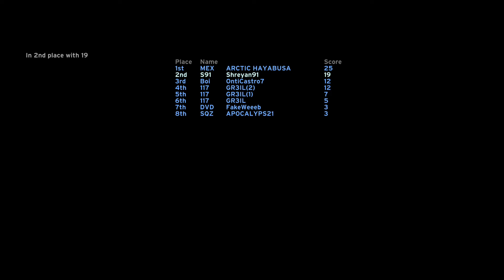HALO MCC HALO CE FREE FOR ALL SNIPERS ON HANG' EM HIGH. SECOND PLACE.